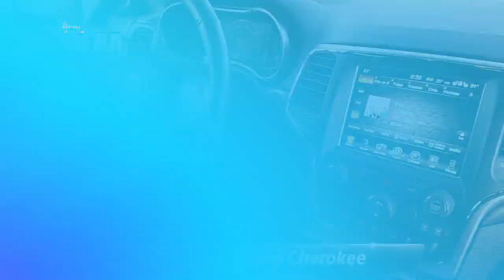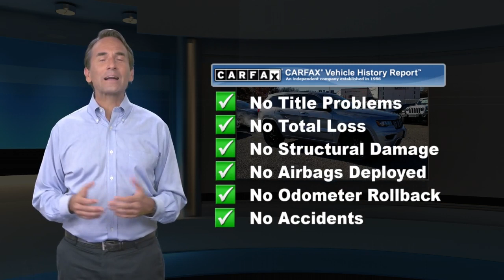Certified 2017 Jeep Grand Cherokee Altitude, Philadelphia, PA P21818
Elevate your style with our 2017 Jeep Grand Cherokee Altitude 4X4 brought to you in Billet Silver Metallic! Powered by a Pentastar 3.6 Liter V6 that offers 295hp plus comes with stop/start technology while matched with a responsive 8 Speed Automatic transmission to provide a best-in-class highway driving range. This Four Wheel Drive Jeep helps you score near 24mpg on the highway and be more than adept at taking on your day with style and capability in this sure-footed Jeep. The first-class good looks of our Grand Cherokee Altitude draw attention with gloss black accents, quad halogen headlamps, sunroof, and prominent wheels.Inside our Altitude, conveniences such as remote start, a power liftgate, keyless entry/ignition, full power accessories, dual-zone automatic climate control, comfortable leather, heated front seats, and a heated steering wheel combine to create your daily joyride. Enjoy next-level in-vehicle connectivity thanks to Uconnect Access, a prominent touchscreen, integrated voice command with Bluetooth, available HD/satellite radio, and more!Whether tackling tough trails or the daily grind, your Jeep Grand Cherokee will prove to be an excellent companion as it has received excellent safety scores with tire pressure monitoring, traction control, ready alert braking, a rearview camera, and park assist. You desire capability, luxury, and comfort, and this Grand Cherokee more than delivers! Certification $2195. Value

[RLVID:6259:0c8acda294090bb9:0f53173b49544720:1]